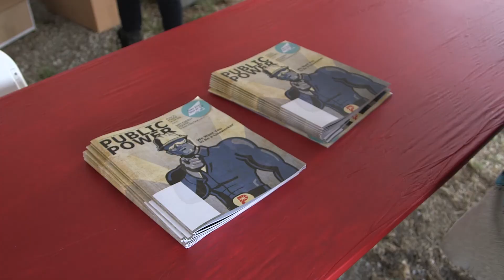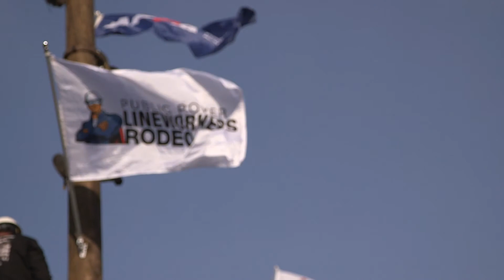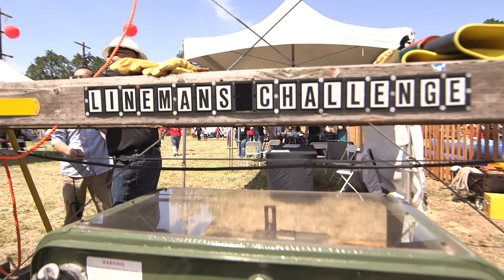2015 Public Power Lineworkers Rodeo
Thank you to Sacramento Municipal Utility District (SMUD) for hosting this year's rodeo and producing this video!  The 2015 Public Power Lineworkers Rodeo was held on May 16 at Gibson Ranch Park in Sacramento.  The Rodeo is the ultimate venue for public power lineworkers to demonstrate their skill and knowledge while competing for professional recognition. Learn more the rodeo and this year's winners